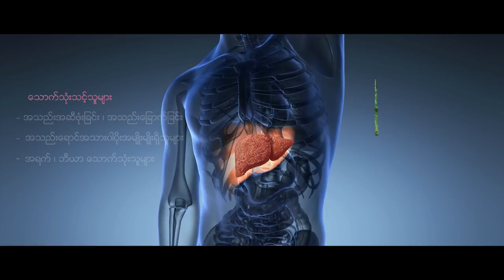Diet Control of Fatty Liver By Prof. Khin Maung Win